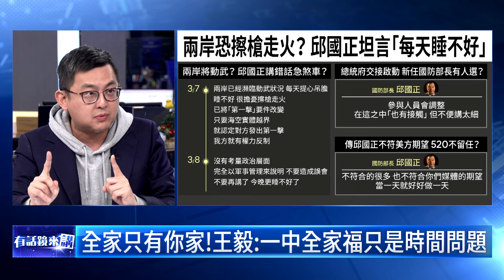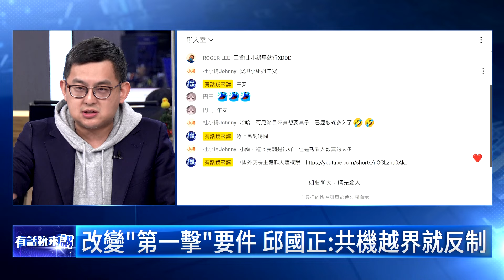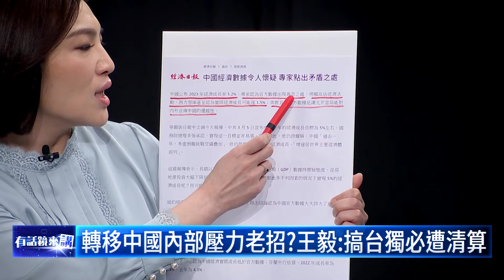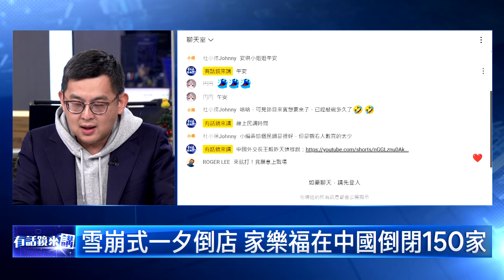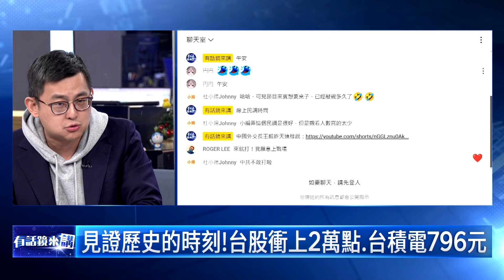卓冠廷怒嗆中國出頭很多 改變第一擊反制灰色作戰【有話鏡來講】20240308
※勘誤※
[標題] 台積電796點 更正為 台積電796元
[圖卡] 台積電最高77元 更正為 最高796元
[標題] 咆嘯 更正為 咆哮
[字幕] 房價 更正為 防詐